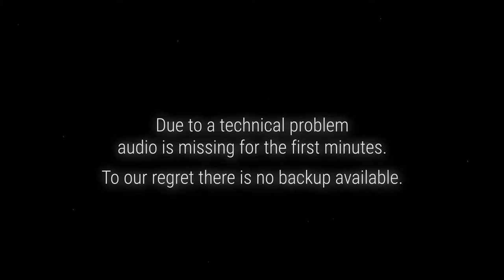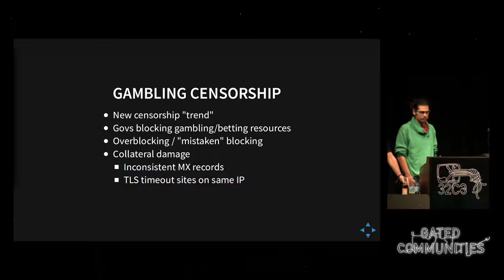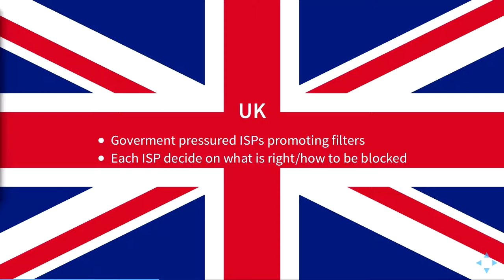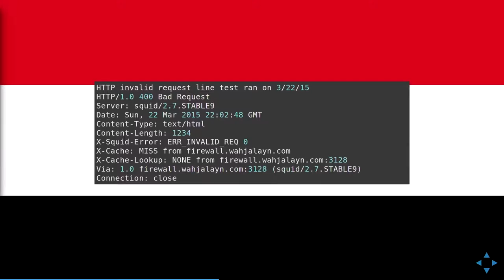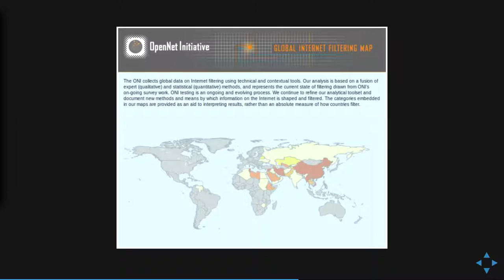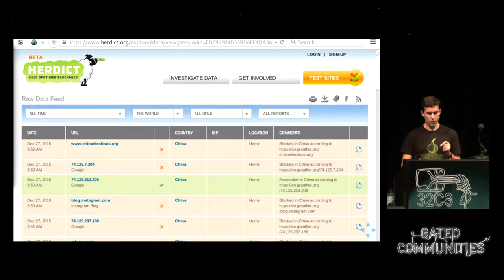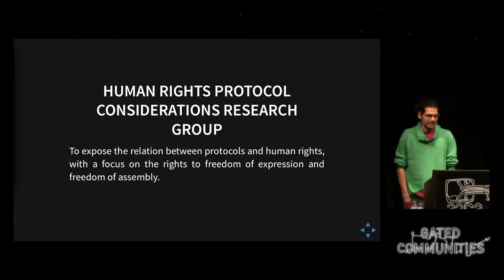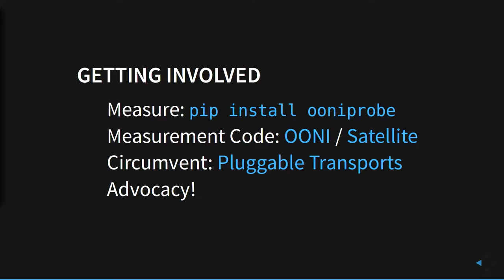Will Scott, : The state of Internet Censorship (deutsche Übersetzung)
The techniques to control access to the Internet, and the ability to bring transparency to those processes are both continuing to evolve. We’ll give an update on the landscape of online information controls, and our ability to measure them.